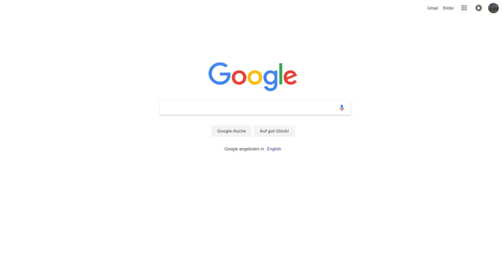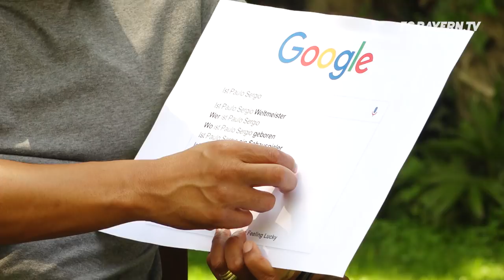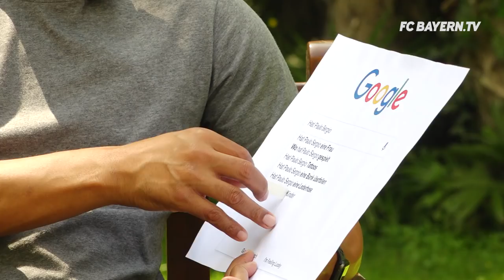Is Paulo Sergio an actor? | Google Autocomplete Challenge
Has Paulo Sergio robbed a bank?  Is Paulo Sergio an Italian Restaurant?  Is Paulo Sergio an actor? Is Paulo Sergio a World Cup Champion?
All these questions and more arise when you want to find out more about the former FC Bayern Munich striker on Google. Be curious about the answers!